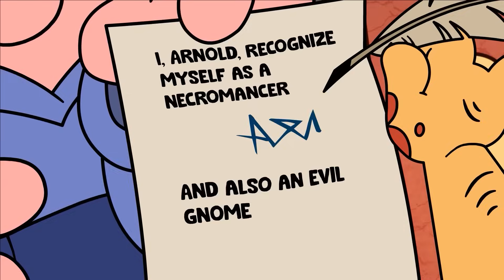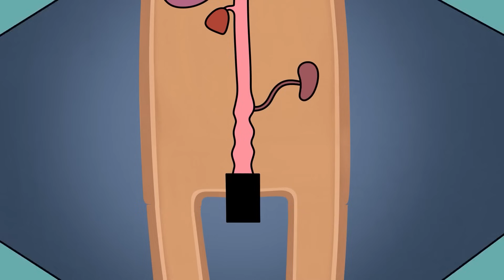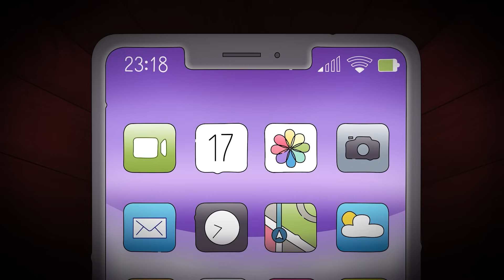Khi Bạn Ở Sai Địa Điểm Và Sai Luôn Cả Thời Điểm!